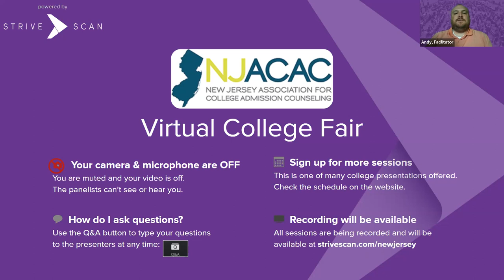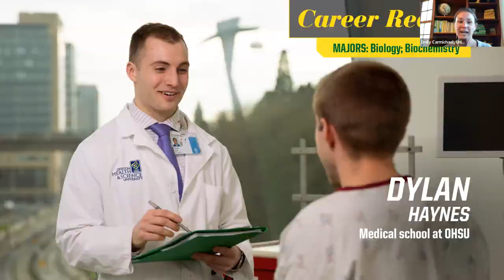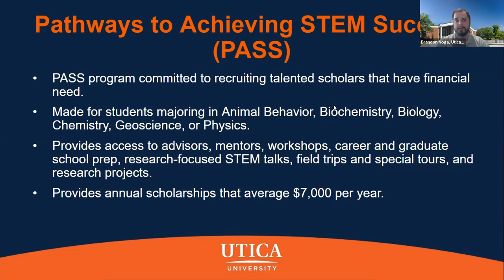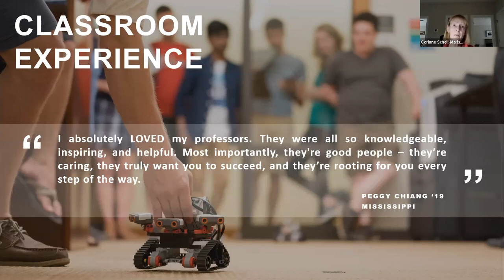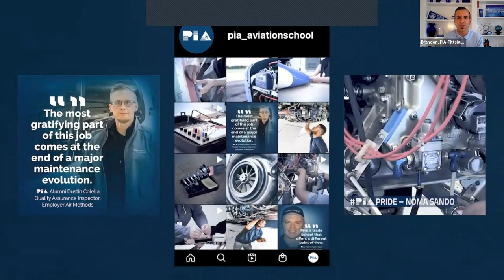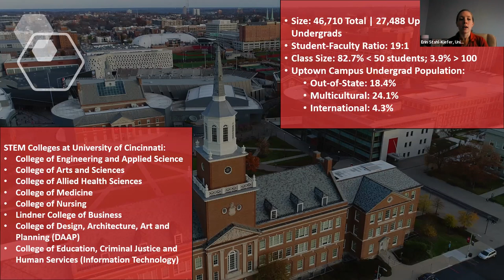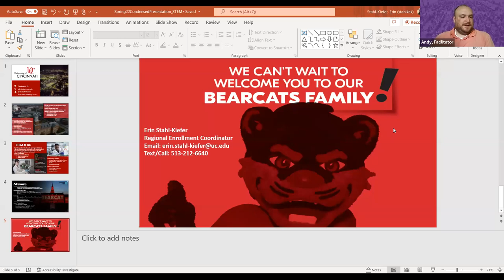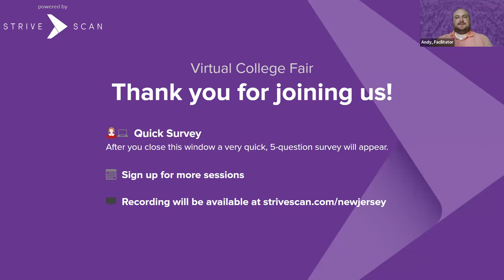Session A2 - NJACAC STEM Virtual College Fair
In this session, you will hear from the following institutions:

Utica College
Marist College
Dominican College
Pittsburgh Institute of Aeronautics (PIA)